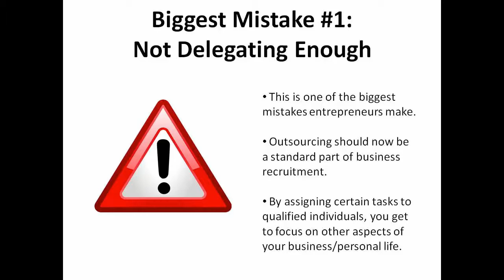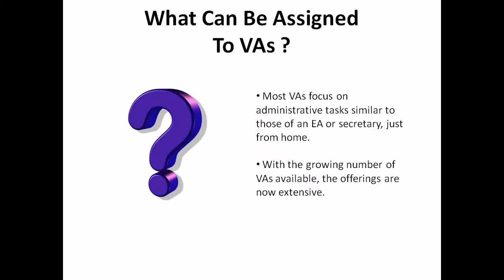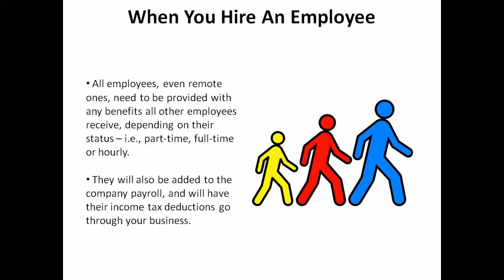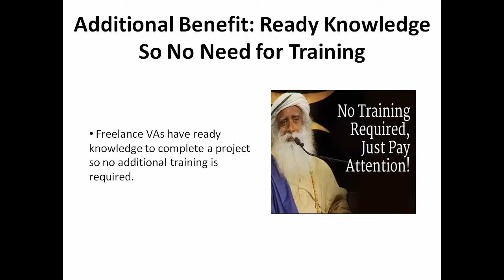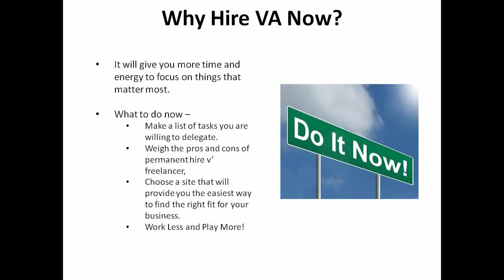Have More Time To Play With A Virtual Assistant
In this video, the viewer is given a primer on how he/she can get most from his/her business by hiring VAs. It goes on to define what a VA is and what benefits can be obtained with the help of VAs. Tasks that can be assigned as well as possible list of websites where freelancers can be found are also provided.